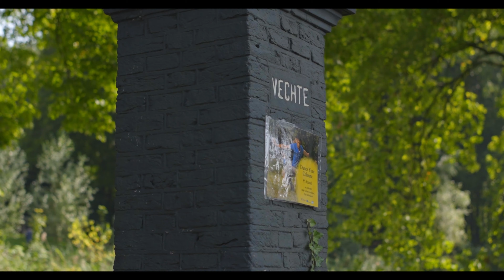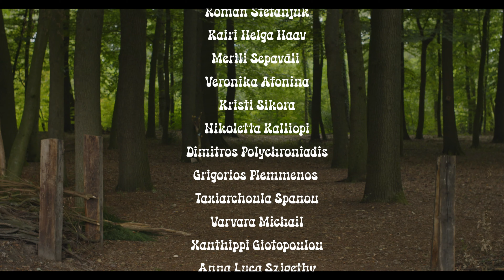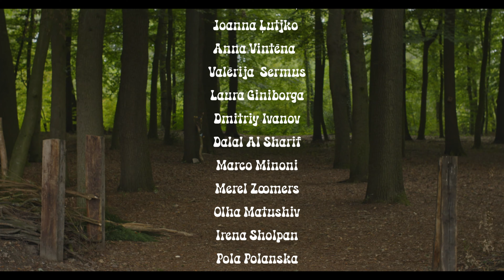Dance your colours: Action!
Dance Your Colours: Action! was a project organized between the 4th and 13th of September 2023 in Olde Vechte Foundation, Netherlands.

The project’s aim was to support community development and social inclusion of marginalized youngsters through movement and media production as a tool for self-expression and embracing diversity.

This project was co-financed by Erasmus+ by the European Union and realized in cooperation with the following partners: Smokinya Foundation, YOUnique, MTU Risti-Rasti, Roes Cooperativa, Sabai Training, Corpoetica, Active Rainbow, Fundacja Wspierania Rozwoju Innowator and Proyecto Nagual.